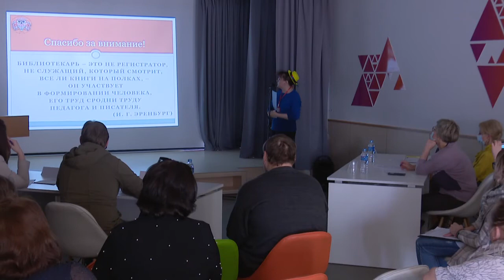Лучший библиотекарь года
В Одинцовском округе стартовал конкурс профессионального мастерства – «Лучший библиотекарь 2021 года». Он пройдет в три этапа. Первый – визитная карточка – уже позади.